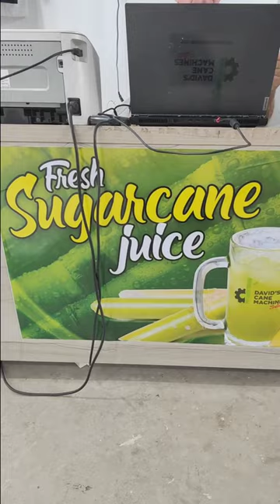Why my job is so sweet